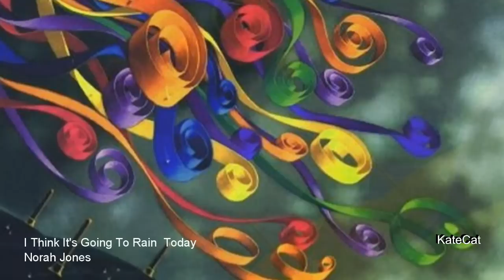I Think It's Going To Rain Today - Norah Jones (live)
"Broken windows and empty hallways
A pale dead moon in the sky streaked with gray
Human kindness is overflowing
And I think it's going to rain today

Scarecrows dressed in the latest styles
With frozen smiles to chase love away

Lonely, lonely
Tin can at my feet
Think I'll kick it down the street
That's the way to treat a friend

Bright before me the signs implore me
To help the needy and show them the way

 Is a song by Randy Newman. It appears on his 1968 debut album Randy Newman,  Songbook Vol. 1 (2003).